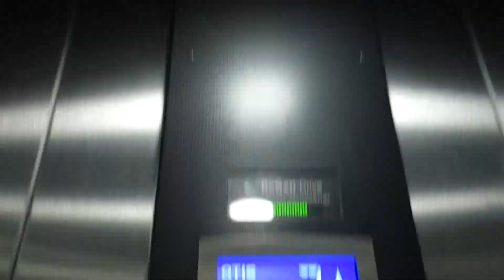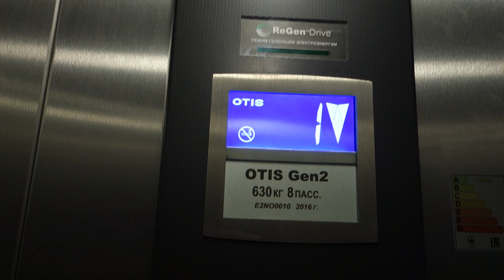Лифты OTIS Gen2 @ Ст. МЦК Измайлово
Бренд: OTIS
Модель: Gen2
Страна: Россия
Год: 2016
V=1 м/с